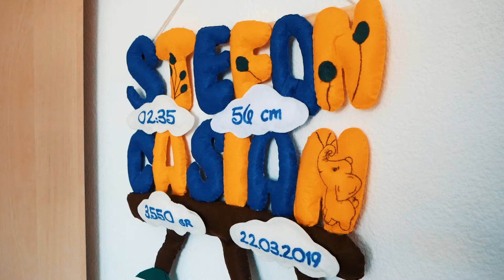Prezentare Botez Stefan Casian-2019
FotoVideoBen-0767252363